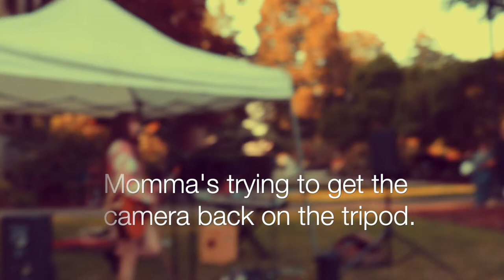Gracie Lou Frazier | Live Performance | Original "A Song Called NO"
Though it is only the second half of the Gracie Lou Frazier Original Song Called NO, it is a favorite of Gracie Lou Music and she had to post it.

This song coming from a place of frustration as Gracie Lou navigates the world of uncertainty that is being a singer songwriter and artist.

Her frustration turned to excitement as this song really grew into her anthem... now it all makes sense and Gracie Lou Frazier Music is ready to face the world and share her true self with the public.